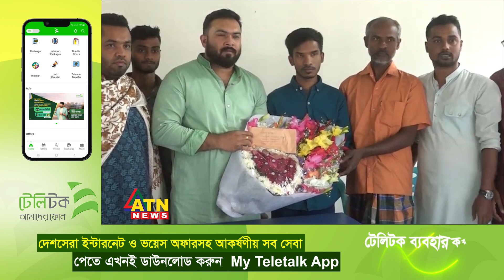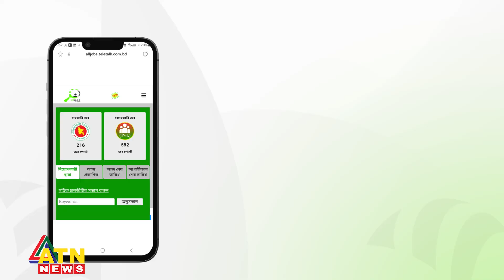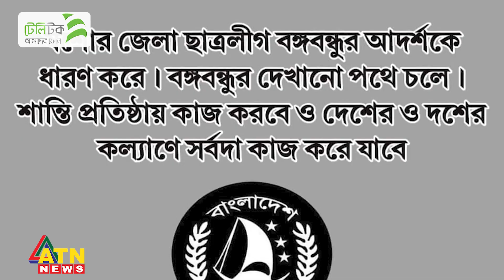জুতা পলিশ করেও যেভাবে মেডিকেলে পড়ার স্বপ্নপূরণ অপুর | Jashore | Medical Students Apu | Success Story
জুতা পলিশ করেও যেভাবে মেডিকেলে পড়ার স্বপ্নপূরণ অপুর | Jashore | Medical Students Apu | Success Story | ATN Newws